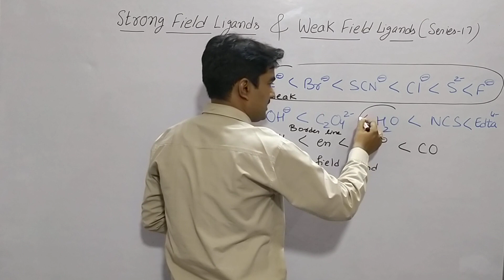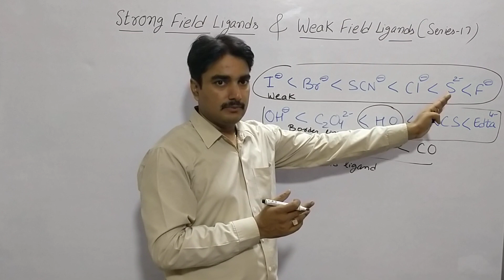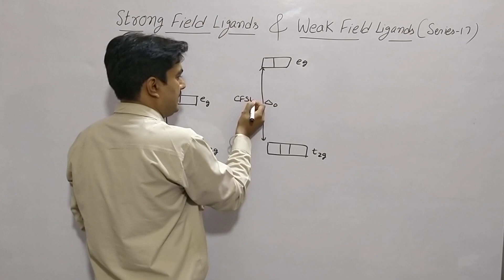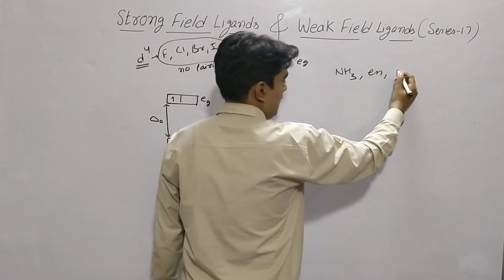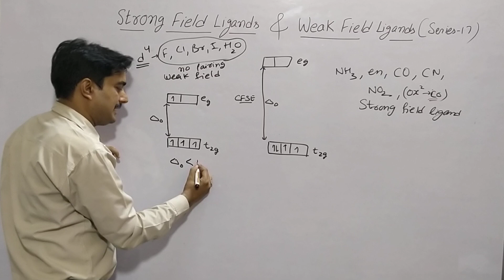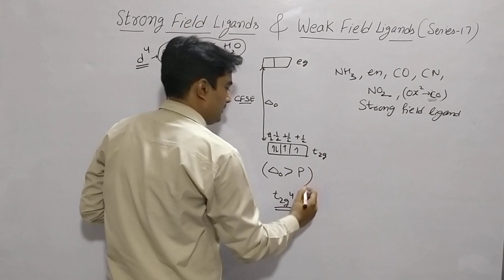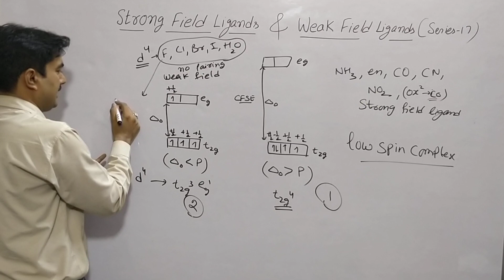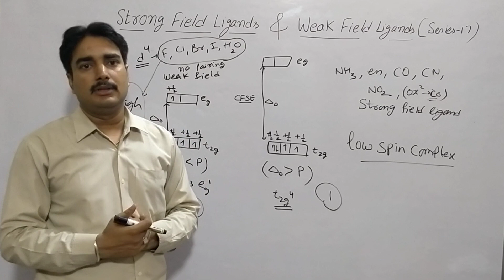Strong field and Weak field ligands|Series-17|high spin and low spin complex compound |IIT,Class12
hello student in this video I explained strong field and weak field ligands and how to use . formation of high spin and  low spin complex compound.
This is  Series-17

 Every day I will add new series of Coordination Compounds

brijeshp15

My other videos link :

OPTICAL ISOMERISM IN COORDINATION CHEMISTRY, Polarimeter series-11

double salt and  Coordination Compounds difference series-10

geometrical isomerism in Octahedral Complexes series-9

geometrical Isomerism square planar series-8

Coordination Isomerism in inorganic complexes Series-7

EAN RULE and SIDGWICK THEORY Series-6

WERNER'S THEORY series-5

Ligands In Coordination Compounds Series-2

introduction of coordinate compounds series-1

MEASUREMENTS Of PHYSICAL QUANTITY PART-1

van't Hoff Factor and abnormal Molecular Mass

Exceptions In Ionization Energy

ionization Energy and Factors Affecting ionization Energy

Effective Nuclear Charge and J.C.Slater'Rule

calculate Activation Energy and numerical based on NCERT part-2

Activation Energy and Arrhenius Equation part-1

rate law,law of Mass action, Rate constant,Order Of Reaction

chemical Kinetics: average Rate and instantaneous rate of reaction

OSMOSIS, OSMOTIC PRESSURE, REVERSE OSMOSIS by Brijesh Pandey

History And Development of periodic table part-1 explained by Englesh Pandey

Mendeleev's periodic table Part-2 explained by Englesh Pandey

Raoult's law for volatile components in solution

Aufbau Principle and it's Limitations

Quantum Number in detail in Atomic Structure

log and antilog in calculation

disproportionation and comproportionation reaction and equivalent weight

shortcut trick to solve numerical based on equivalent weight part-3

Equivalent weight part-2 for Redox Reaction

oxidation numbers part-1

Radical, formula making and nomenclature of inorganic Chemistry

Avogadro's hypothesis and it's application

Cbse updates in curriculum 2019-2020

shortcut trick for interconversion of concentration term

mole concept part-1  STP and NTP

atomic mass and molecular Mass in mole concepts

solution and it's type experimental based